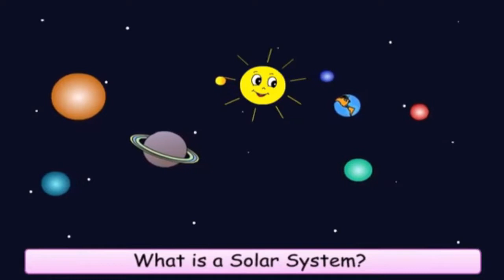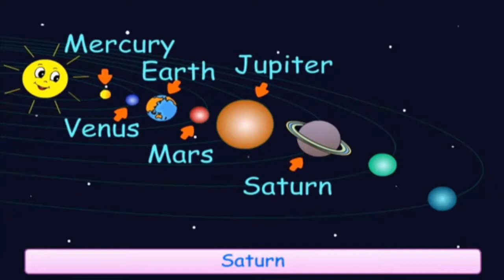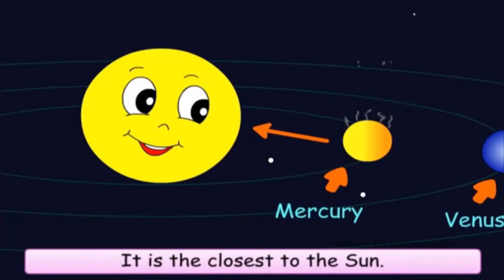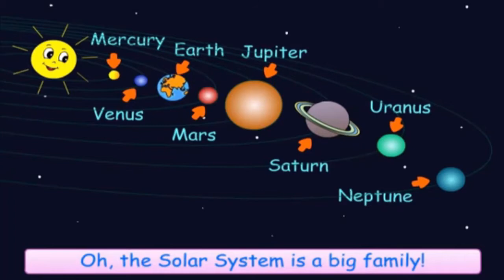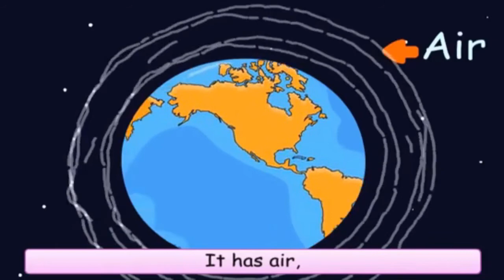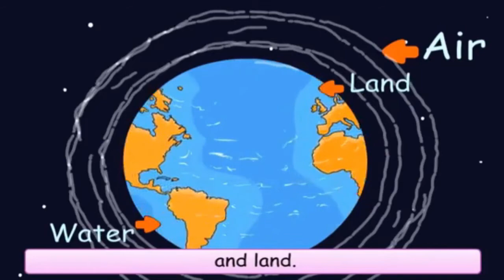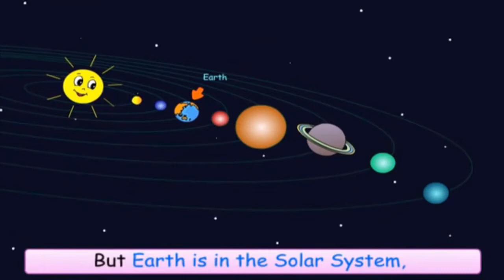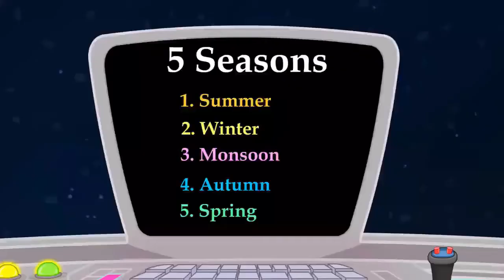STD V | SOCIAL | UNIT I | OUR EARTH